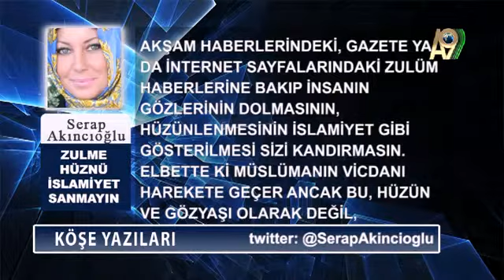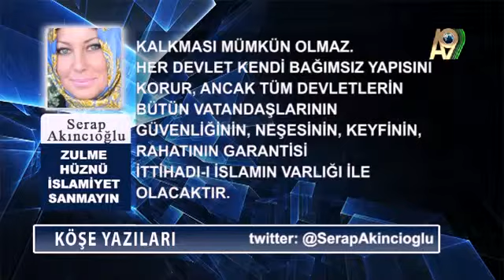Zulme hüznü İslamiyet sanmayın (Serap Akıncıoğlu)